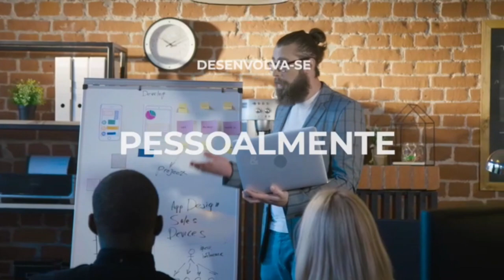💸CLUBE MILIONÁRIO QUER MEIA DO PALMEIRAS | OFICIAL: ANDERSON BARROS FALA DE DUDU | VOLTA DOS TREINOS